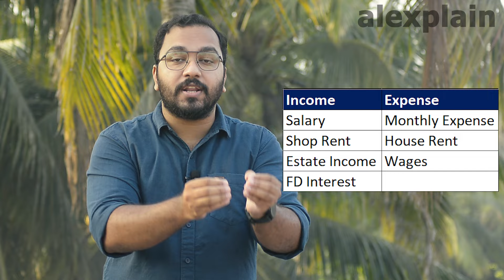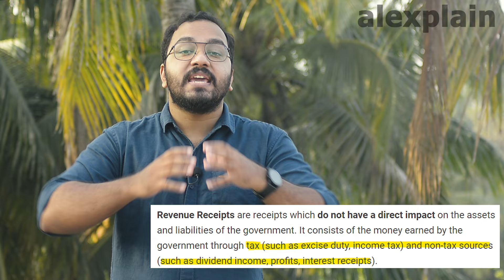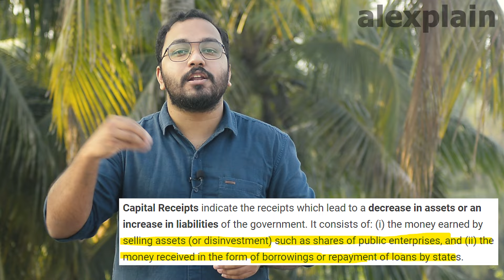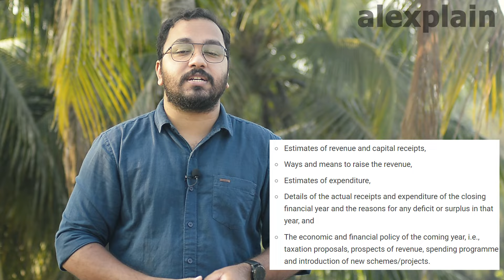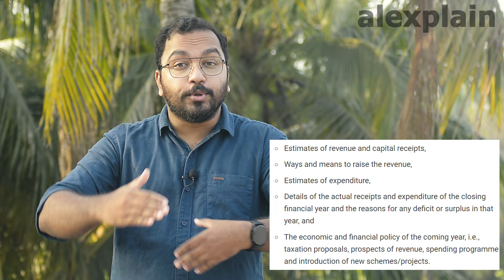Budget 2023 | What is Budget? Budget Explained in Malayalam | Union Budget 2023 | alexplain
Budget 2023 | What is Budget? Budget Explained in Malayalam | Union Budget 2023 | alexplain | al explain | alex plain | alex explain

Our Finance Minister Nirmala Sitharaman presented the Union Budget 2023 in the Loksabha, and Prime Minister Narendra Modi termed it as the "People-friendly" and "progressive" budget. This video explains the term budget with suitable examples. The preparation of the budget by the Department of Economic Affairs, the Halwa ceremony, the presentation of the budget, general discussion of the budget, vote on account, vote of demand for grants, appropriation bill, finance bill etc are explained in detail. This video will give an insight into the budget and all the processes of the union budget.

Timeline
00:00 - Introduction
00:35 - Example for Budget
04:29 - Revenue and Capital Budget
07:16 - Budget Preparation
10:30 - Budget Presentation and Parliamentary Procedure

നമ്മുടെ ധനമന്ത്രി നിർമ്മല സീതാരാമൻ 2023 ലെ കേന്ദ്ര ബജറ്റ് ലോക്‌സഭയിൽ അവതരിപ്പിച്ചു, പ്രധാനമന്ത്രി നരേന്ദ്ര മോദി ഇതിനെ "ജനസൗഹൃദവും" "പുരോഗമനപരവുമായ" ബജറ്റ് എന്ന് വിശേഷിപ്പിച്ചു. ഈ വീഡിയോ ബഡ്ജറ്റ് എന്ന പദം അനുയോജ്യമായ ഉദാഹരണങ്ങളോടെ വിശദീകരിക്കുന്നു. സാമ്പത്തിക കാര്യ വകുപ്പിന്റെ ബജറ്റ് തയ്യാറാക്കൽ, ഹൽവ ചടങ്ങ്, ബജറ്റ് അവതരണം, ബജറ്റിന്റെ പൊതുചർച്ച, വോട്ട് ഓൺ അക്കൗണ്ട്, ഗ്രാന്റുകൾക്കുള്ള വോട്ട്, ധനവിനിയോഗ ബിൽ, ധനകാര്യ ബിൽ തുടങ്ങിയവ വിശദമായി വിവരിക്കുന്നു. ഈ വീഡിയോ ബജറ്റിനെക്കുറിച്ചും യൂണിയൻ ബജറ്റിന്റെ എല്ലാ പ്രക്രിയകളെക്കുറിച്ചും ഒരു ഉൾക്കാഴ്ച നൽകും.